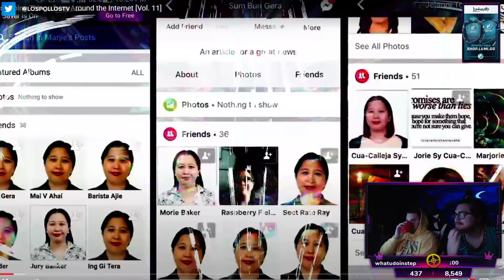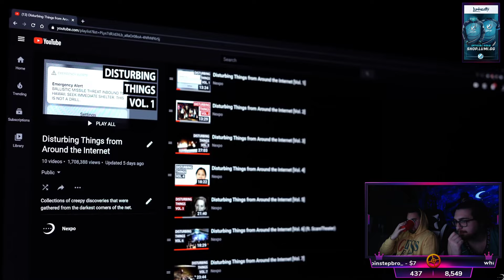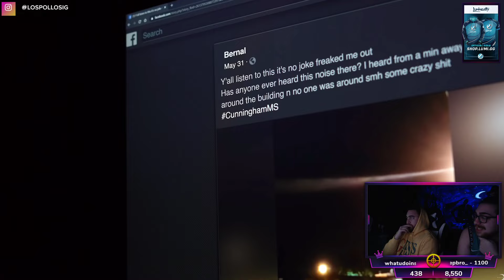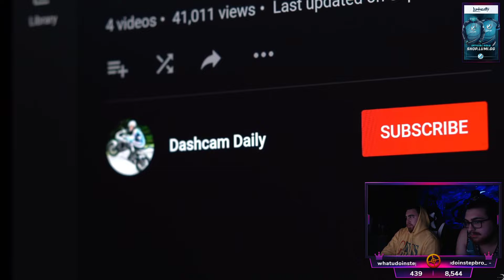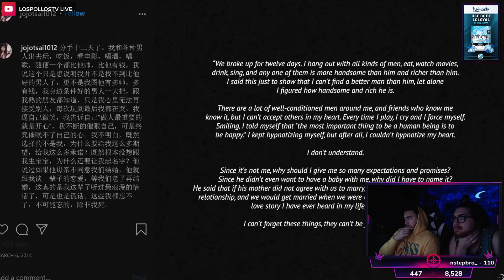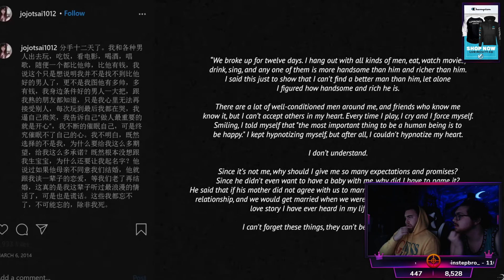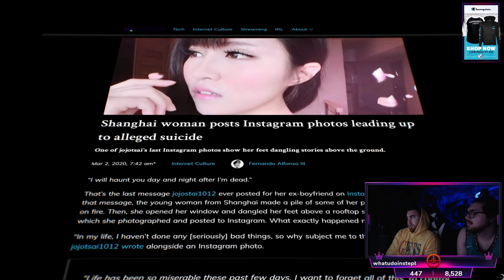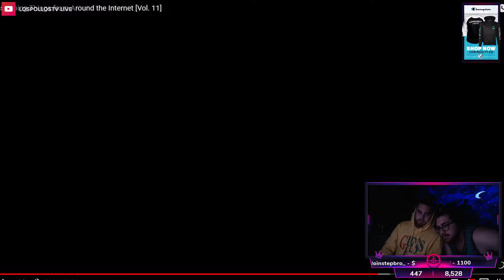LosPollosTV & Jake React To Disturbing Things from Around the Internet [Vol. 11]